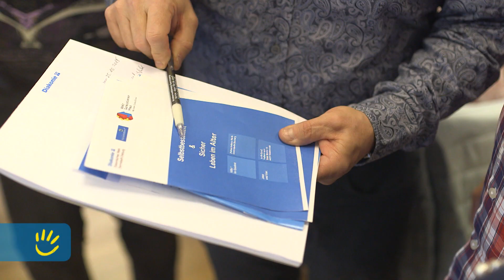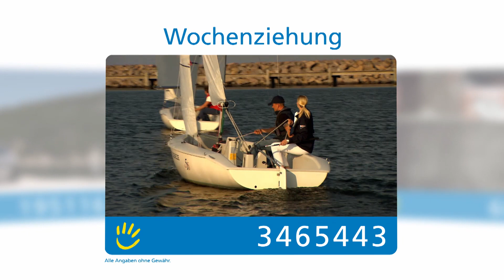Wochenziehung, 13.01.2019 (Weiterstadt)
Die Gewinnzahlen der Wochenziehung präsentiert Ihnen Matthias Völler, Sozialarbeiter im Mehrgenerationenhaus Weiterstadt in Hessen. Fördersumme: 100.000 Euro